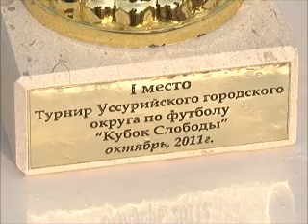Футбол Кубок Слободы.wmv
Спортивная рубрика программы "Телемикс-Новости". Все о спорте в Уссурийске.